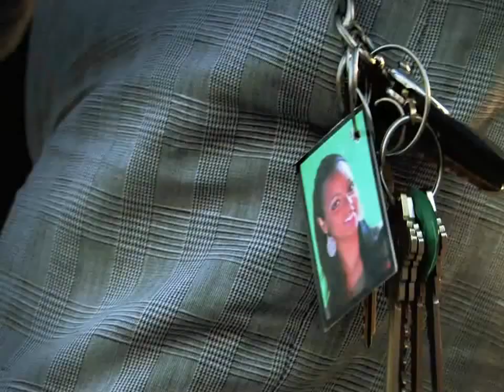Carlos y Alejandra Cuanto Duele (ORIGINAL MUSIC VIDEO HD)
Historia de la vida lol